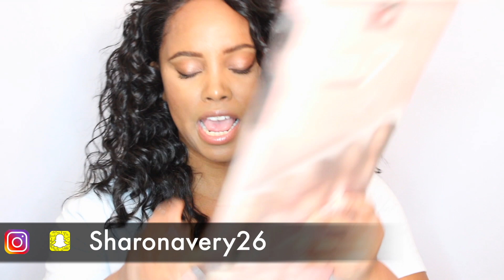Beauty Haul | FENTY BEAUTY!!!!!!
Hello Loves!
I am coming back with a all new Beauty Haul  video. Its been a while but Im back with all new content, products will be listed below:

PRODUCTS:
Friday Night Hair: GLS58 $49.99
Outre: Amber $30
Sensationnel Empress Lace: Emily $30
Forever Nu7: French Wave bundles $22.80
Freetress Crochet Braids: Senegalese twist Lg/pre-loop $7.99
Kiss Professional Brow pencil $7.99
Kiss brow $7.99
Elastic QP Olive oil & Mango Butter Moisturizer $6.00
Garnier Frutis Leave in conditioner $4.00
Eco styler: black castor oil $4.99
Eco Styler Argan oil $4.99
Curl Activator $5.99 (Worlds of Curls)
Dark N Lovely Au Natural: LOC In Sealing Cream
Dark N Lovely Au Natural: Deep Conditioning Light
BABW: Sweet Pea/Love & Shine/Pink Cashmere/Japanese cherry Blossom/At the Beach4/$20
Walmart Battery Pack: $10
Walmart Earrings: $9
Sinful Colors Nail Polish: Vacation Time $2.99
Milani Cosmetics: 2N1 Foundation Concealer -Chestnut
Loreal Matte Foundation-Soft Sable
Loreal Try Match C6/C7
Milani Matte Stay put Liner
Milani Retouch/Erase put Concealer: deep honey
Inglot Gel Liner $17
Fenty Beauty: $130
       Foundation / Primer. /Match Sticks Trio
Fresh Sugar Lip Treatment -$10-$15

Previous Videos:

Wig Review: Haven

More Wig Reviews.

Info:

Camera use: Canon T5i
Lighting: Ring Light
Editing Software: Final Cut Pro